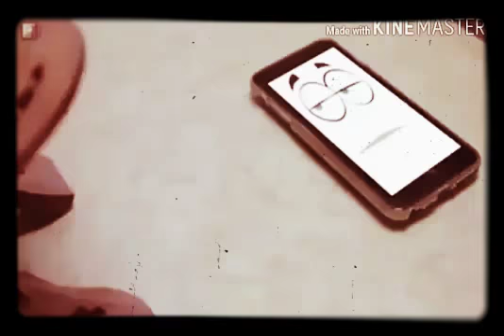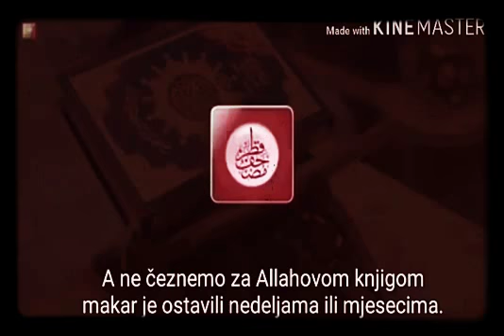Kur'an i mobitel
Najbolji nacin koristenja vremena je u prvoj zapovjedi: „Uci – Citaj u ime Gospodara.“
Časni Kur’an je veličanstvena knjiga koja sadrži mnoštvo dokaza koji potvrđuju njezinu istinitost i vjerodostojnost. To je Knjiga sa kojom je Allah, dž.š., poslao Muhammeda, s.a.v.s., politeistima i onima koji su negirali njegovo poslanstvo, pa su u Kur’an povjerovali oni najinteligentniji među njima, koji su bili oslobođeni vlastitih hirova, strasti i predrasuda. Drugi su, opet, odbacili vjeru u Muhammedovo, s.a.v.s., poslanstvo i Kur’an kao Allahovu objavu, isključivo zbog svojih predrasuda i hirova, ali tokom stoljeća nisu mogli uputiti nijedan prigovor, niti donijeti dokaz kojim bi osporili njegovu autentičnost i istinitost.